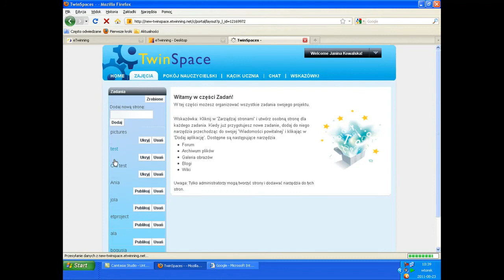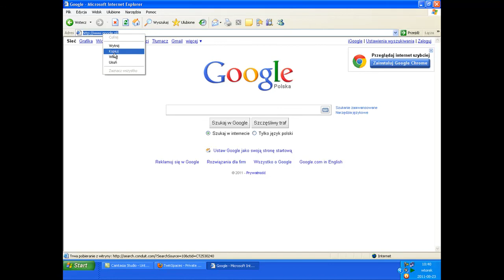Publikacja materiałów na Twinspace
Krótki przewodnik „Jak opublikować materiały na platformie Twinspace w projekcie eTwinning?".